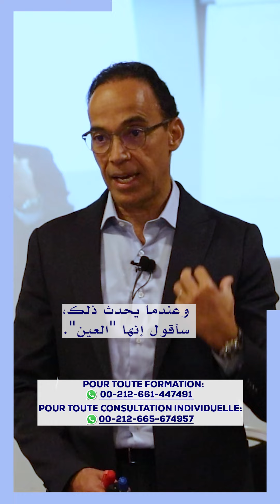العين: هذا المعتقد المحدود